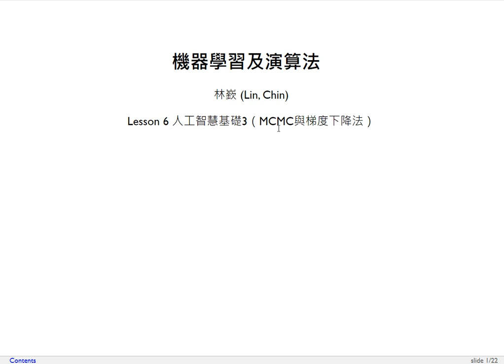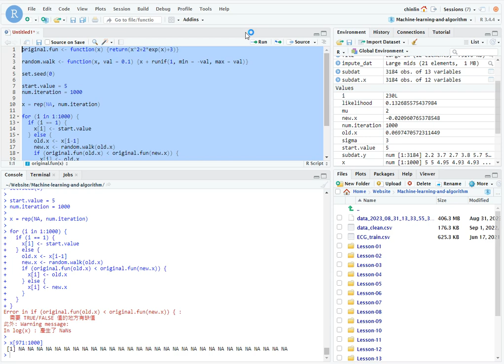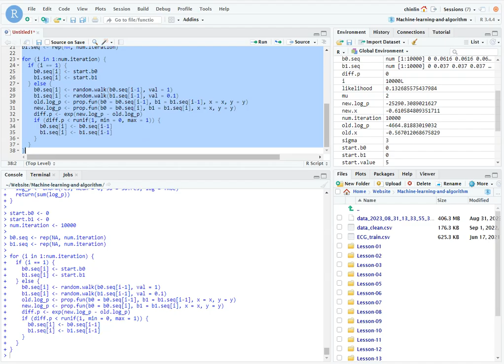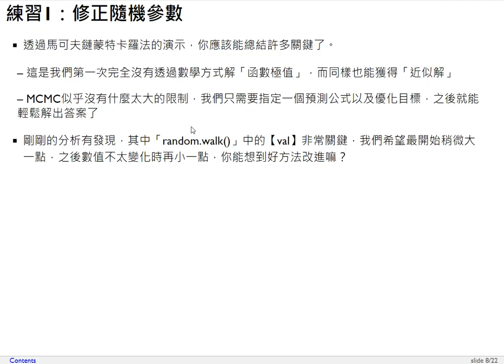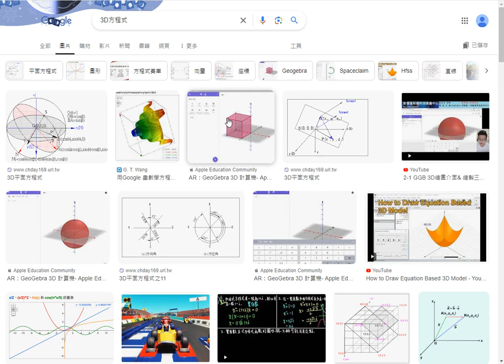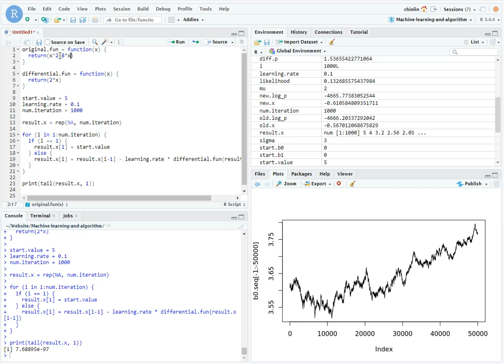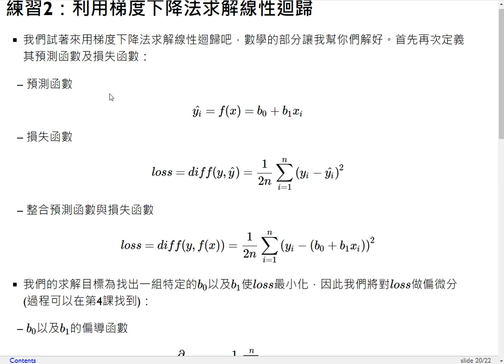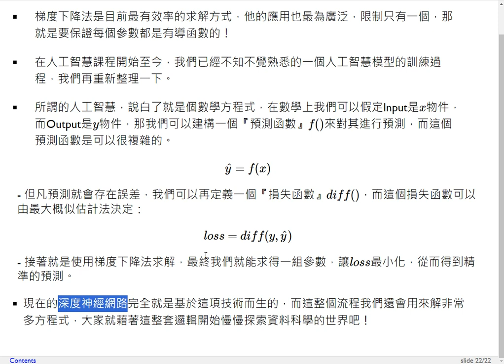機器學習及演算法-第六課 人工智慧基礎3（MCMC與梯度下降法）